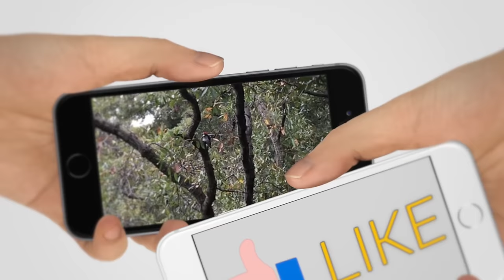MI CASA ES UN ZOOLÓGICO !! - Mariana Malex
Hola Familia Malex! En el video de hoy quiero platicarles algo que está pasando en mi casa súper raro, ya que están desapareciendo frutas... Y no sabemos a qué se debe por lo que nos
dimos a la tarea de investigar y resolver esta incógnita! Así que los invito a ver el video para que sepan en que termino la extraña desaparición de frutas!!

- Rhytmic Acoustic Guitar 2 T20 - Composer: Anders Ekengren
- Waiting For Ambulance T30 - Composer: Magnus Ringblom
- The Red One 4 T30 - Composer: Jan Chmelar

Mis otros canales de YouTube:

Contenido 100% para niños.

Grabado con:
iPhone SE en
iPhone 6s en

- Mariana Malex -